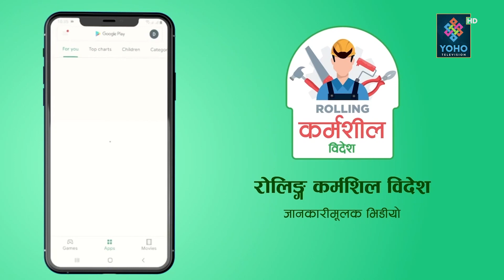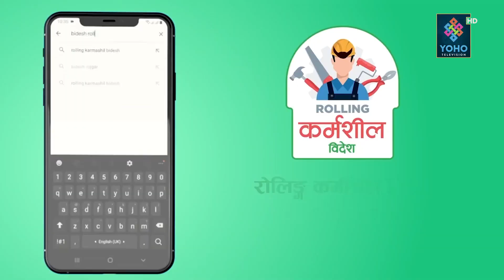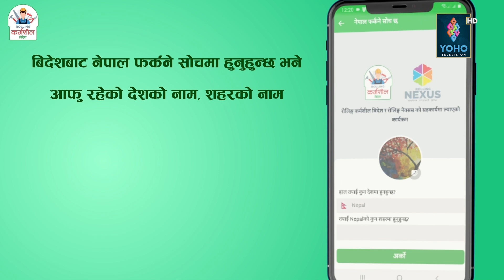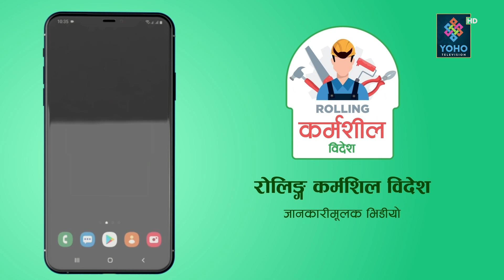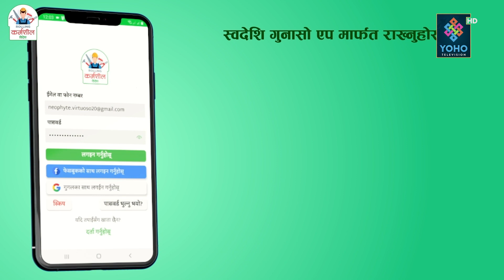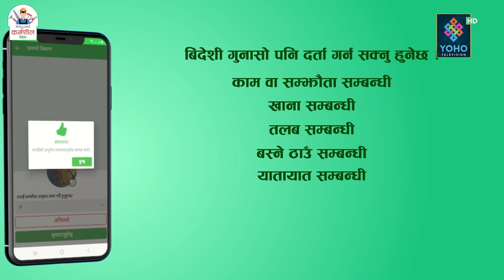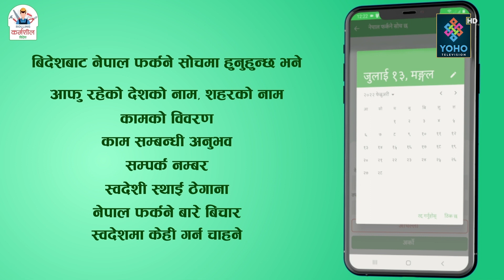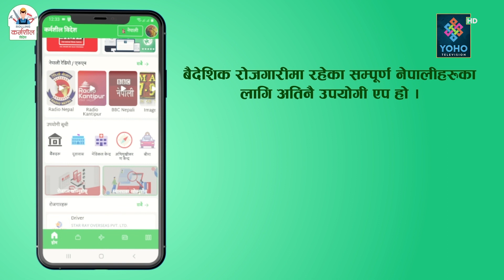रोलिङ्ग कर्मशील विदेश र वैदेशिक रोजगार अभिमुखीकरण व्यवसाय महासंघ (FEONA) बिच सम्झौता पत्र हस्तान्तर